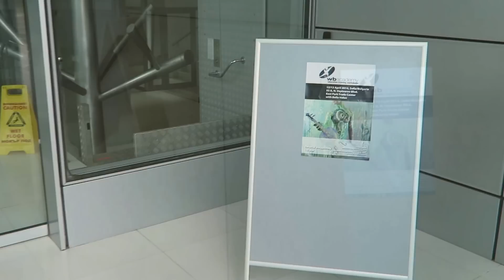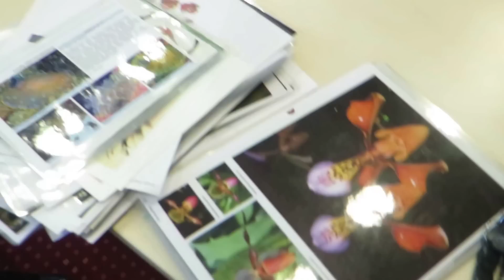WB Academy Blog, Sofia/Bulgaria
Beginners and Intermediate Bodypainting Workshop Program of the WB-Academy in Sofia, Bulgaria 2014

WB Academy programs are designed with a variety of topics and carried out over a weekend or more.
Together with the World Bodypainting Association, it is our effort to promote the art of bodypainting as the high art form and to encourage high quality art standards. General introductions to the art of bodypainting or through artistic and historical training, training in specific areas, focus groups for competitions, commercials or courses on special techniques, processing of various materials in the field of special effects, beauty and fashion make-up or even the right marketing as an artist are among our professional services.
Details and Programs can be found at